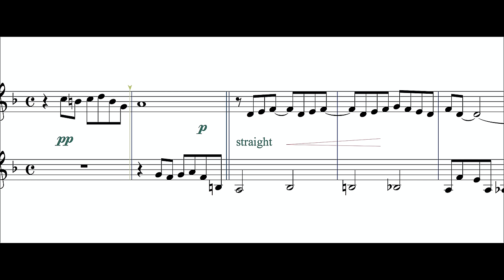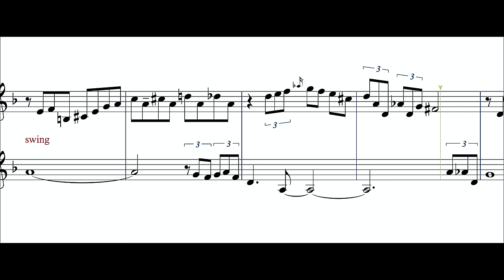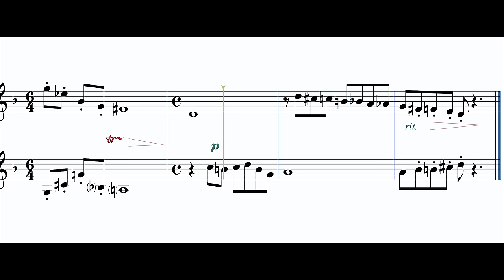Summertime Intermediate Jazz Clarinet Duet - Music on screen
In this arrangement of Summertime for 2 Clarinets I included some favourite phrases  of some of  my musical heroes - Stevie Wonder, Prince,  Larry Adler and Gershwin himself - with great affection and gratitude. This video is a pure playalong with notes and a live played duet for you to practise with!

- JAZZDUETS LINKS -

- Video CREDITS -

- About JAZZDUETS -

If you want to improve your Jazz improvisation, Jazzduets is your learning resource! I, Nick, am a non genius musician who has evolved his play through hard practice and theory study. for most Jazz instruments like Guitar, Saxophone, Piano, Clarinet, Trumpet, Bass and more. All music classes are sorted by level, from beginner, intermediate to advanced. Recently I have published two fully-digital online video courses on Jazzduets.